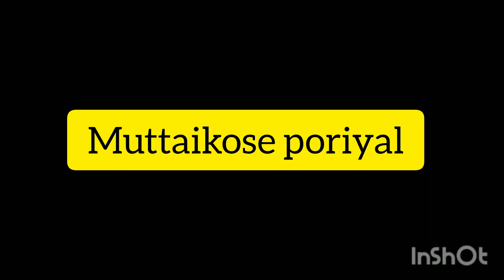How to make cabbage poriyal without smell#முட்டைகோஸ் பொரியல்@deepshre's kitchen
Ingredients
Muttakose 200g
Carrot 1
Coconut 4p
Mustard ½ tspn
Curry leaves
Shallots 5